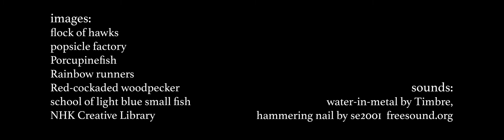DIY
2022 series: “You say rice, I say gohan.”
This year long project is a collaboration between Iori Matsushima and Midi Onodera. Posted the first of each month, the videos play with the glass-like fragility of communication, the collision of Western/Japanese cultures and traditions and the disruption of rudimentary (online) translation. Each month one of us sends the other a proverb which is google translated between Japanese and English. We each produce portions of the video, sending the elements back and forth until each work is finished. Each month the video will be inspired by these short proverbs. Each month is an unpredictable delight.

Proverb of July: 出る杭は打たれる
Google Translation: The stakes that come out are struck
According to Kotobank.jp this proverb is a metaphor that those who show their talent will be envied and hindered, or more generally, that excessive behaviours will be hated.
This expression practically allows people who express their talent and assert themselves to be beaten up. It can be thought to derive from the traditional values of a closed Japanese society that avoids being conspicuous by following others.
It is undeniable that such a tendency remains deep-rooted today. However, these values have been questioned partly as the result of globalization. In fact, the proverb has often been criticized negatively, and we even hear "let the stakes that come out grow higher" or "be the stake that sticks out" as counter expressions to the original.